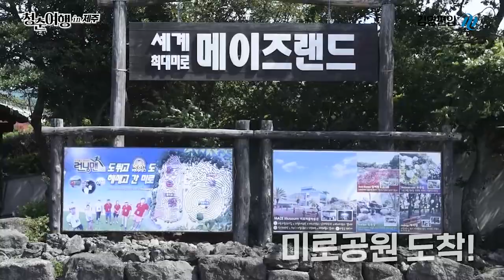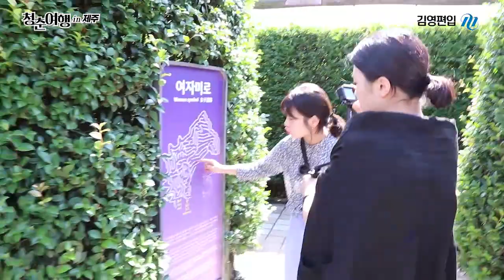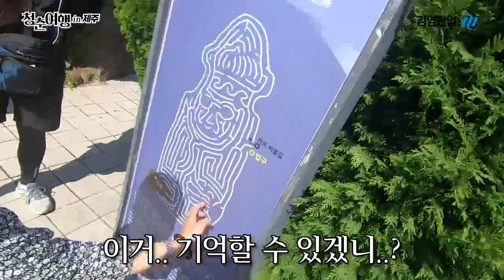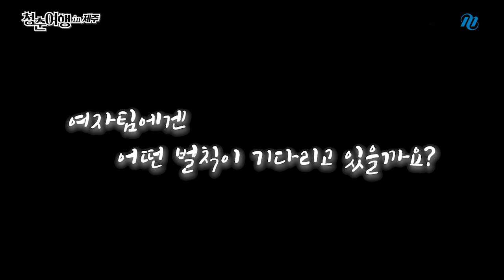[김영편입] 편입합격생들의 승부욕! 대학편입 합격생 여행기(카트미로편)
편입합격생들의 승부욕은 남다르다!
2018년 합격생들의 승부욕을 카트미로에서 확인해보자! :)